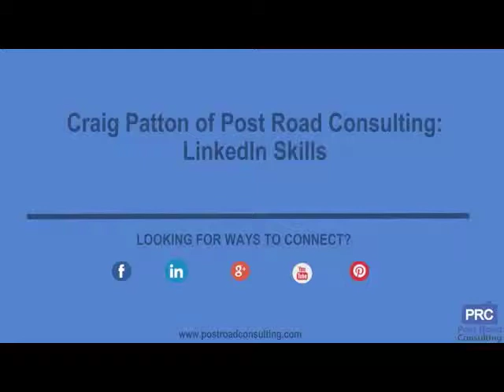"LinkedIn Skills" for profile. Craig Patton of Post Road Consulting LLC